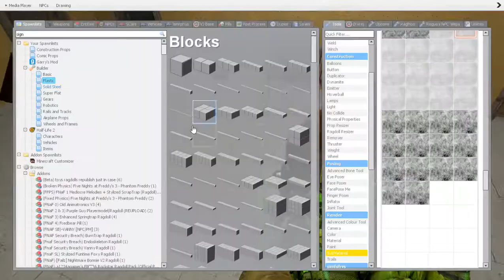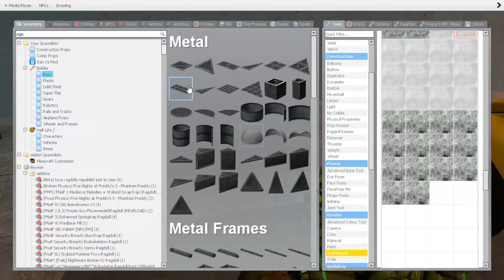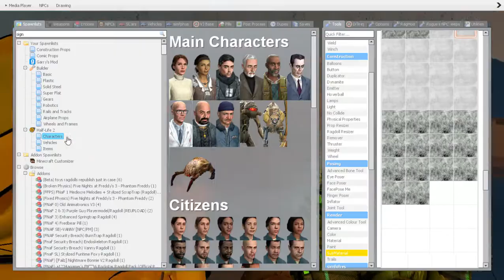FREDDY STEALS(Freddy is poor PT 1)